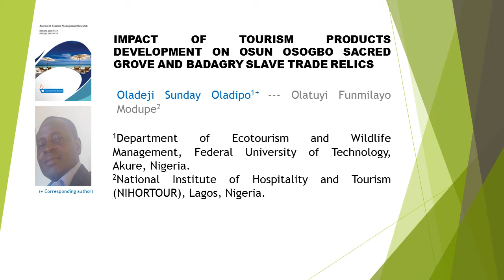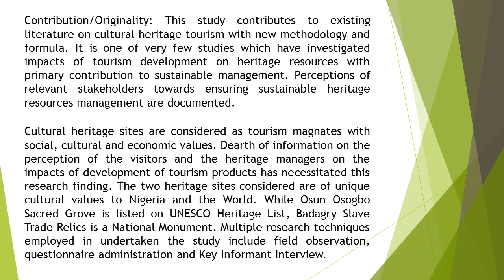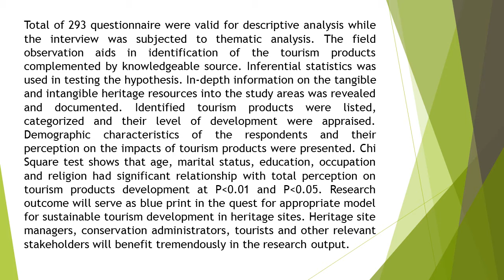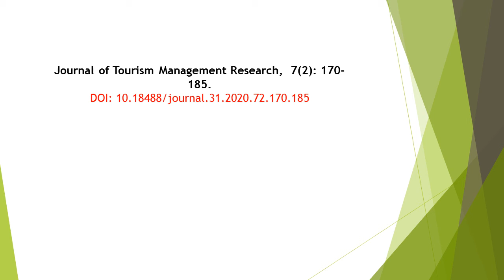Impact of Tourism Products Development on Osun Osogbo Sacred Grove and Badagry Slave Trade Relics JT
Impact of Tourism Products Development on Osun Osogbo Sacred Grove and Badagry Slave Trade Relics